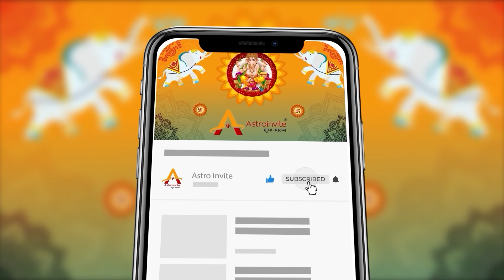4 May 2022 Rashifal |Aaj ka Rashifal |आज का राशिफल | Daily/Today Horoscope